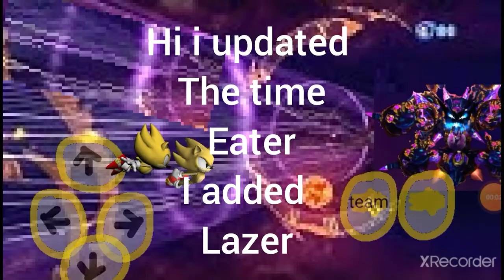Sonic generations 2d android updated